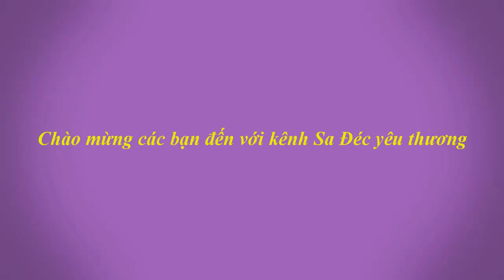May 1.000 khẩu trang tặng bệnh viện đa khoa Sa Đéc